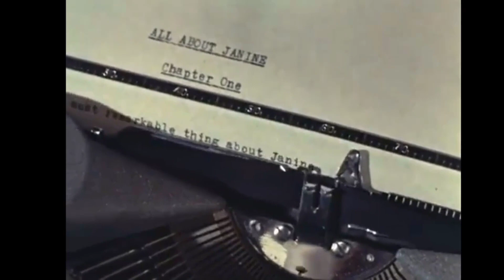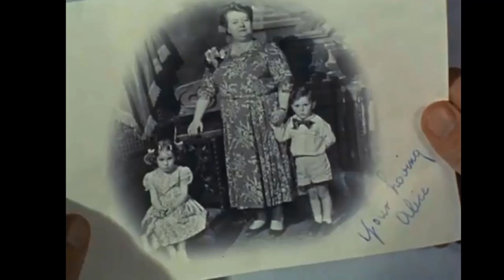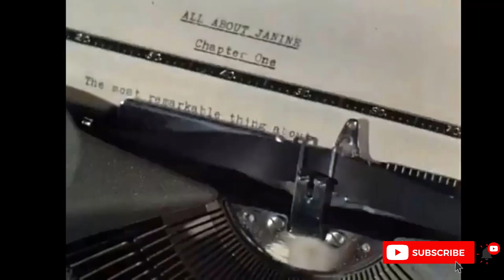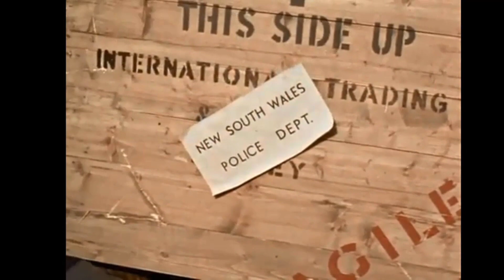Stream 27 The captains table Brush Roller